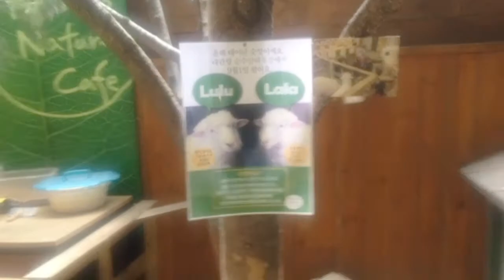2016 Resolution: First Time - Sheep Cafe & Sindang Flea Market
Sheeeeeepppp!!! aaaahhhh cute!!^^
So fluffy and calm hihihi I like them!
I went to the Thanks Nature Cafe in Hongdae, Seoul, with my friend, Kayo~

Then joined Vera to the Flea Market in Sindang. For me personally, nothing really to buy there, but the experience was quite fun^^

Live the Best Life!^^